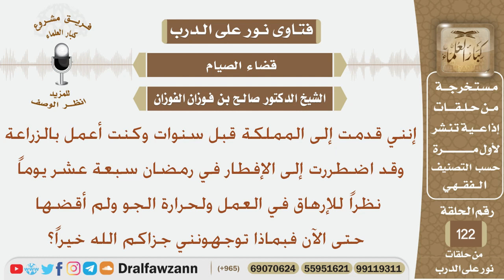رجل أفطر سبعة عشر يوماً في رمضان بسبب الإرهاق في العمل ولحرارة الجو ولم يقضي حتى الآن فما توجيهكم؟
نص السؤال:
إنني قدمت إلى المملكة قبل سنوات وكنت أعمل بالزراعة وقد اضطررت إلى الإفطار في رمضان سبعة عشر يوماً نظراً للإرهاق في العمل ولحرارة الجو ولم أقضها حتى الآن فبماذا توجهونني جزاكم الله خيراً؟
السيرة الذاتية :
للاشتراك في قناة الشيخ صالح الفوزان

رئيس الفريق
لمشروع كبار العلماء